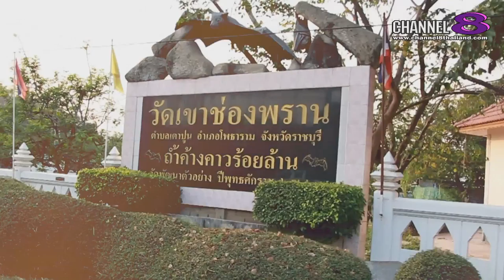Channel8Thailand : แมวน้ำขึ้นบก 13-05-60 : ราชบุรี EP. 3